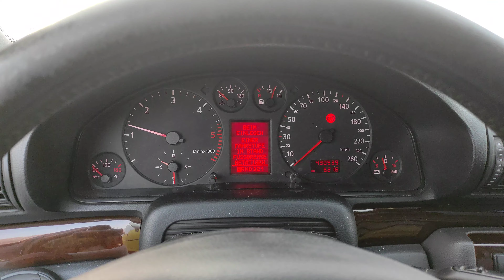Cold Start Audi A4 1.9 TDI 110km AFN -17.5*C POLAND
ez mate